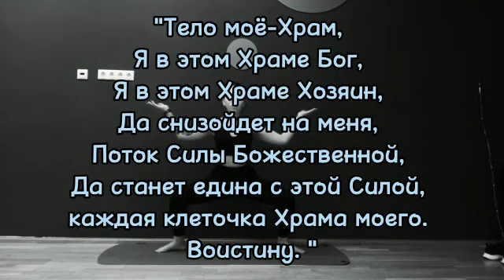Утката Конасана. Поза Богини. Заклинание.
Помните, ваше тело-Храм и ваша отвеДтвенность держать его в чистоте.

Мастер Центра Парапсихологии Алёны Полынь